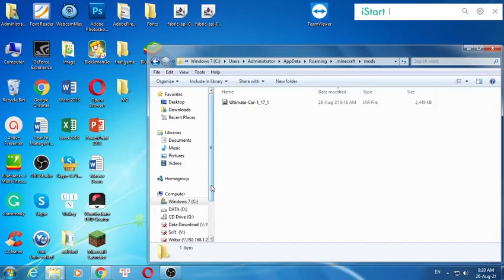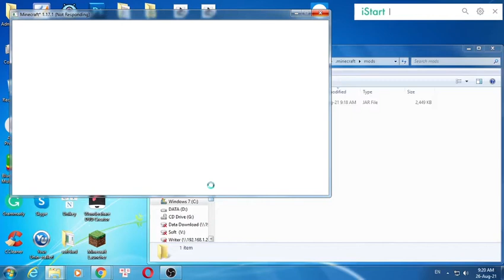Ultimate Car Mod 1.17.1 & How To Install for Minecraft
Ultimate Car Mod 1.17.1. This video shows you how to download and install Ultimate Car Mod for Minecraft.
Feature:
This mod brings cars, road construction and biodiesel production into your minecraft world.
There are many vehicles with different features to choose from.
But before you can start driving, you need to get started
with your fuel production.
Based on the real biodiesel production, we created a system, which is a vital factor of the mod.
After having your car, road construction is the next step: You have various
options to design your own streets and be creative!

How to install Ultimate Car Mod:
On mac open finder, hold down ALT and click Go then Library in the top menu bar. Open the folder Application Support and Install Ultimate Car Mod for Minecraft.